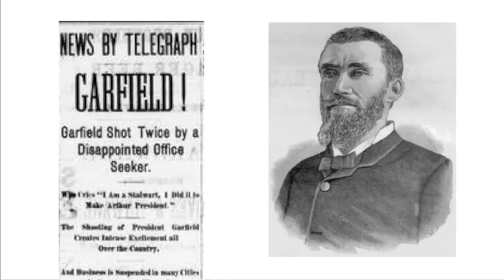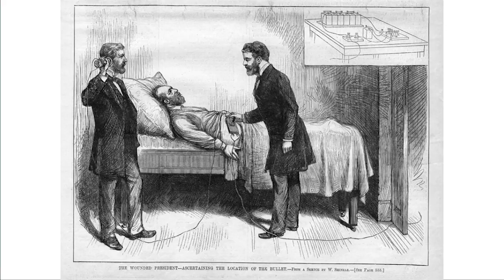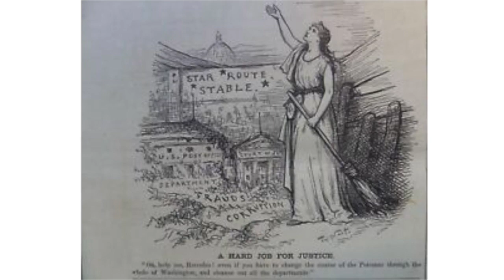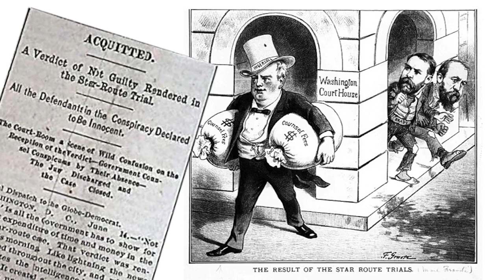Fast Facts on President James Garfield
Highlights and fun facts about the 20th President of the United States, James Garfield.